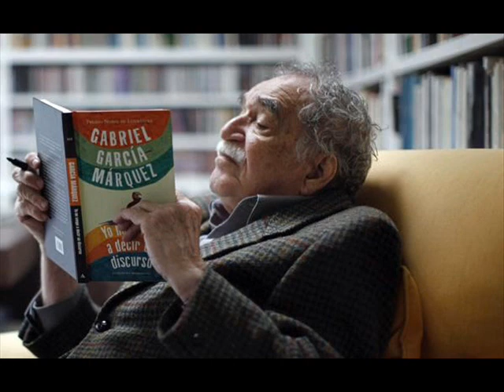Ramón, Iturbe El hombre y la Mujer voz, Pedro R Ordoñez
En hombre y la mujer, con todas sus virtudes, son lo mejor, para tener un mundo en armonía, lleno de belleza, seguridad y de amor.